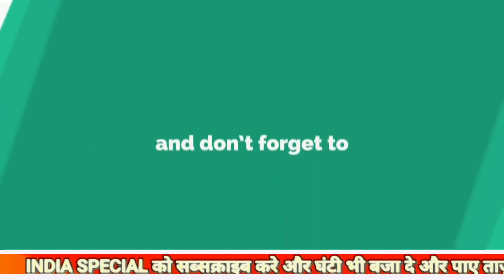मुस्लिम लड़की ने हिंदू लड़के से की शादी, मोमिन खातून से बनी मीना ने परिजनों से बताया जान का खतरा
Muslim Ladki Ne Hindu Ladke Se Rachai Shadi Ab Parijano Se Bataya Jaan Ka Khatra Azamgarh . Muslim Ladki Ne Hindu Ladke Se Ki Shadi Azamgarh . Muslim Premika Ne Hindu Premi Se Rachai Shadi Azamgarh Video Viral . Muslim Girl Marriage Hindu Boy In Azamgarh .